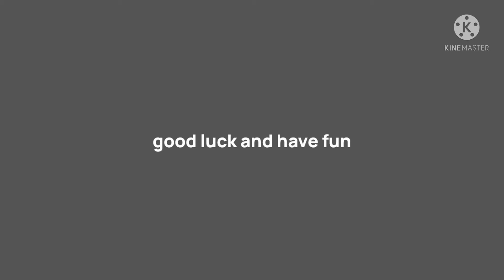Demolition Derby 3:New vehicle Delandau 88 special